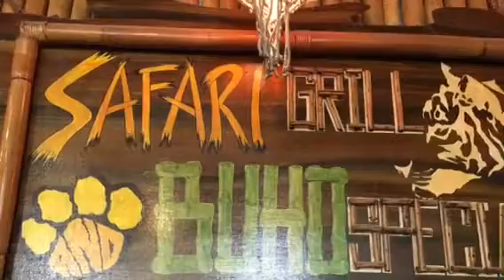Zoobic safari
Rivian Family off to zoobic safari